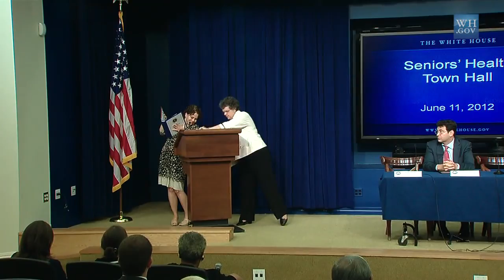Seniors Health Care Town Hall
The White House holds a town hall to discuss the benefits of the Affordable Care Act for seniors and caregivers. June 11, 2012.